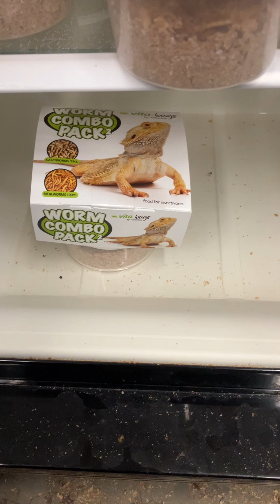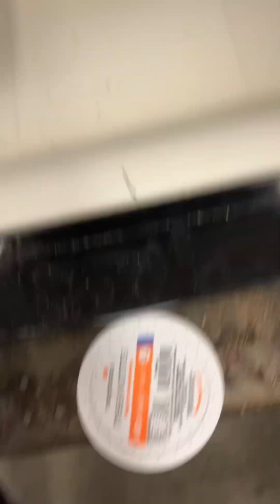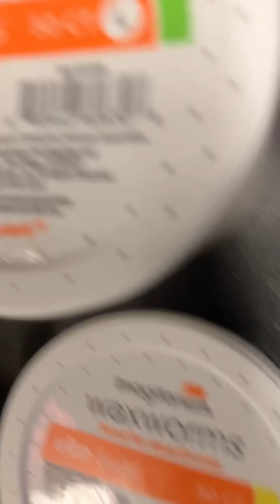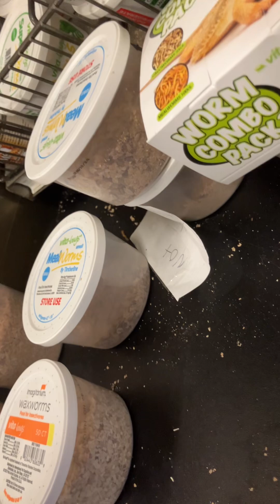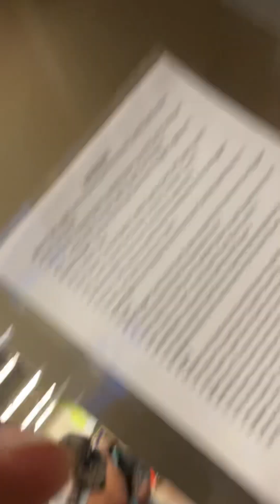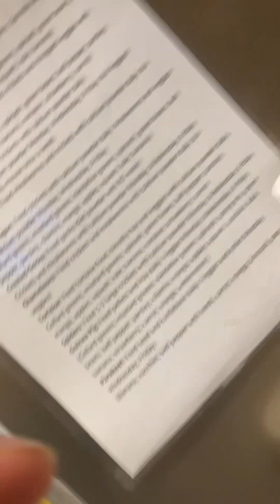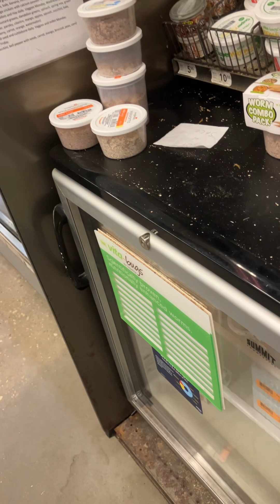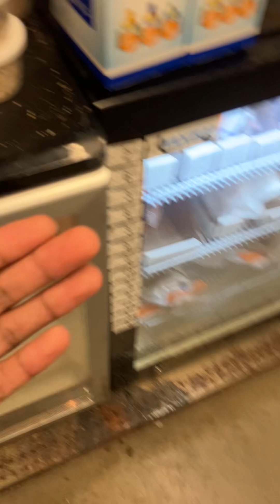Wanting & Trying to get more WaxWorms for my Leopard Geckos